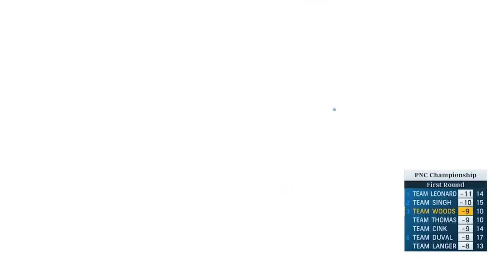Tiger and Charlie Woods shoot 13-under 59 | Round 1 | PNC Championship | 2022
In the opening round of the 2022 PNC Championship, Tiger and Charlie Woods carded a 13-under 59 to sit two shots off the lead.

The 2022 PNC Championship will once again see 20 major champions tee it up alongside their family members during the two-day, 36-hole scramble event. After finishing in second place at last year’s championship, Tiger and Charlie Woods will return for a third consecutive year, hoping to earn their first win. 2021 winners John Daly and his son, University of Arkansas sophomore John Daly II, will be back in action after securing a two-shot win last time out and will be looking to become the first back-to-back winners since Larry and Drew Nelson in 2008. Four-time winners Bernhard Langer and his son, Jason, return to the Ritz-Carlton Golf Club in Orlando, Florida, for the first time since 2020, while Justin Thomas and his dad, Mike, will be eager to continue their good run of form at the event which saw them claim victory in 2020 and a third-place finish in 2021. LPGA Tour star and Olympic gold medallist Nelly Korda will once again be partnering with her father, Petr, a former professional tennis player who claimed a Grand Slam victory at the 1998 Australian Open.